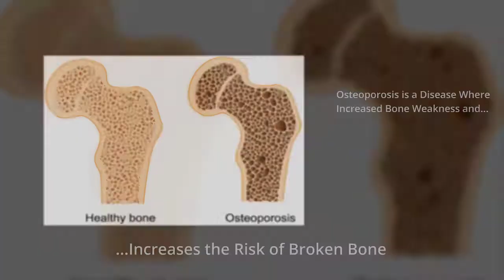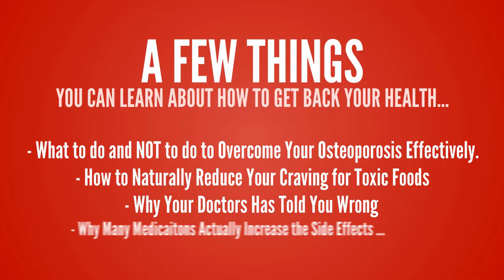How to Reverse Osteoporosis Now.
Osteoporosis is a disease where increased bone weakness increases the risk of a broken bone.
Osteoporosis can be caused by:
1. Age problem (common in the elderly)
2. Reduce female sex hormone
3. Lack of nutrition
4. Immunodeficiency
Osteoporosis may be due to lower than normal bone mass and greater than normal bone loss. Bone loss increases after menopause due to lower levels of estrogen.
Osteoporosis itself has no symptoms; its main consequence is the increased risk of bone fractures. Osteoporotic fractures occur in situations where healthy people would not normally break a bone; they are therefore regarded as fragility fractures. Typical fragility fractures occur in the vertebral column, rib, hip and wist.
Osteoporosis medication can never be cured osteoporosis, it only treated the symptoms of the disease and never deals with the root cause of the problem.
The root cause of osteoporosis is the modern lifestyle causing your body to become diseased by acids, sugars, carbohydrates, excess fats and uric acid. If you’ don’t stop the attacks on your body, you develop even more serious conditions and eventually truly life-threatening health problems.
The solution to all of this is cleaning yourself from the inside, then providing your body with the raw materials it requires for your bones to grow stronger and more pliable.
How to Reverse Osteoporosis Now can help you do that. This ebook synthesis of natural methods to treat osteoporosis completely. You don’t have to see a doctor, you don’t have to use drug … It’s giving you back the power to heal yourself.